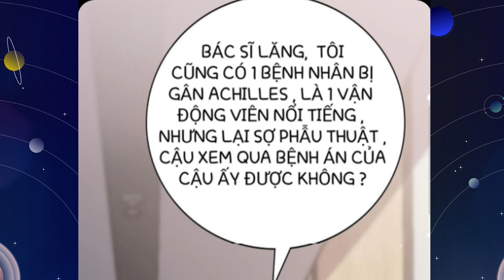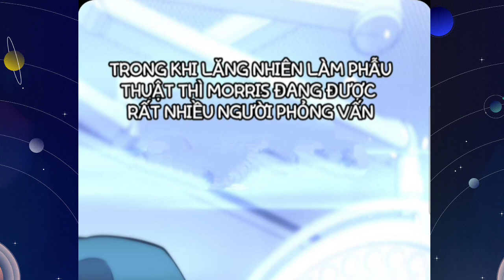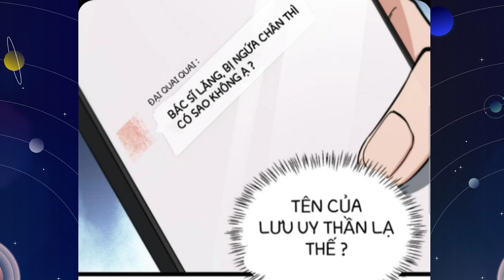Ta Có Hệ Thống Cứu Người||Hành Trình Chữa Bệnh Của Bác Sĩ Lăng Nhiên||Tập 30* Chap 112-114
Anh em nào donet::
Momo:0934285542